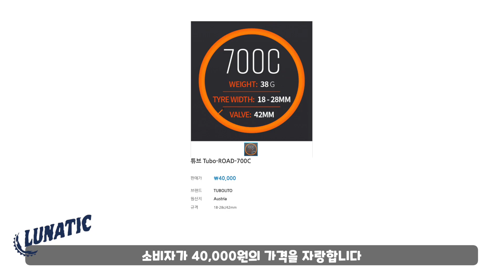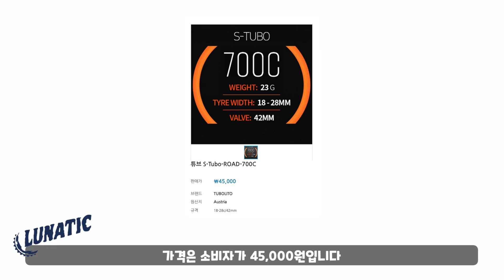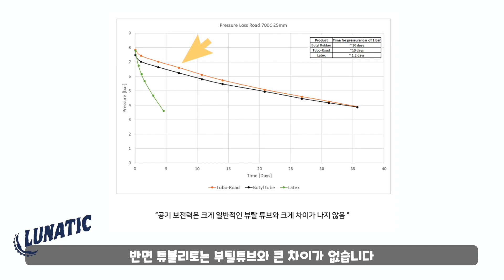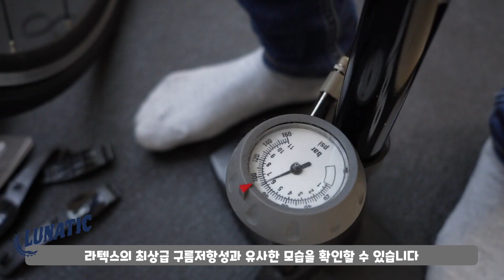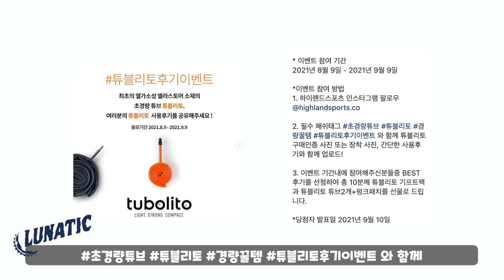[신규 여성맴버 등장] 4만원짜리 튜브를 사용하는 이유 / 튜블리토 Tubolito Tube Review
[해당 영상은 하이랜드스포츠로부터 제품을 제공받아 제작되었습니다]